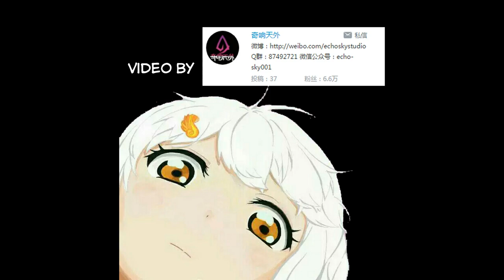[Guns girl school dayz] KiraKira☆夏日Pon！(Theresa,Sakura,Himeko)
Song：喵酱☆Fight！
Singer：林簌＆杜冥鸦＆花玲
Vocal：流芒菌
Mix：blacksnow
Artist：momo
PV：蒜头